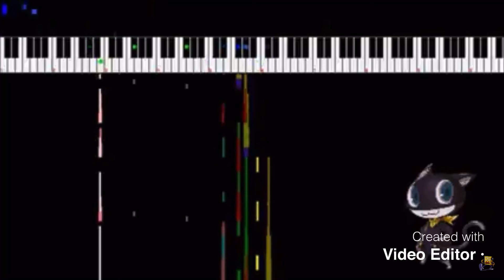My new...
Hope you liked the new outro, the vote took place between people I know irl.

The outro's were made by branflakes who makes amazing 8 bit remixes of songs and they're all free to use as long as you mention him in the description of your videos.

The other parts of this video was from Frenzy Light who created SSBU cinematic packs for small creators without capture cards.

(If you were wondering the runner up song was Edge of Dawn from FE3H and the new outro song is Life Will Change from Persona 5.)